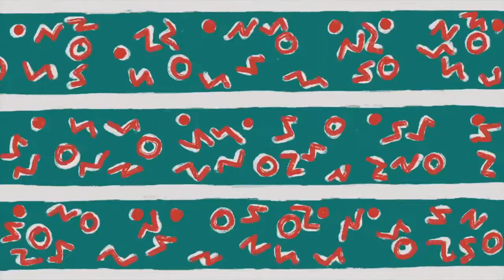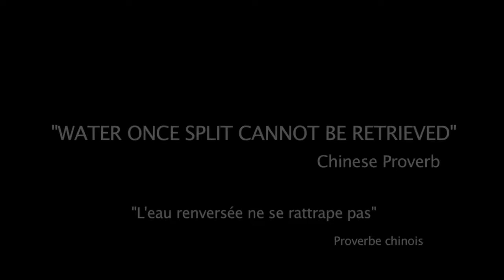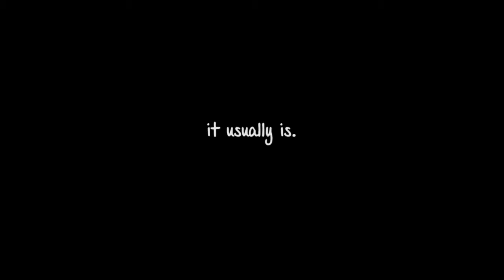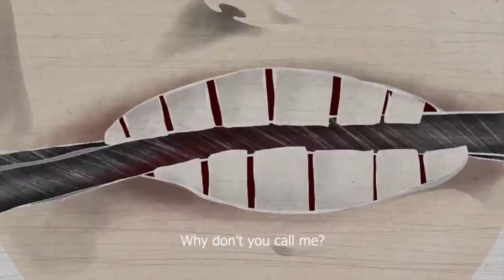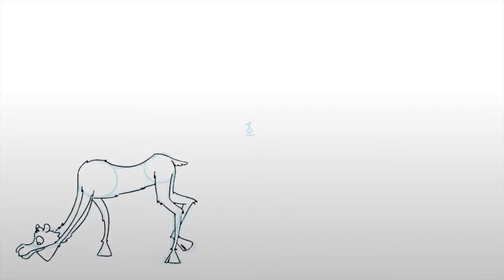Cartoon Movie trailer